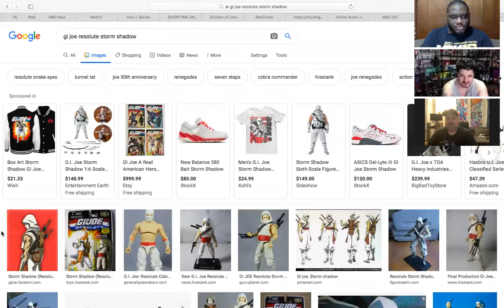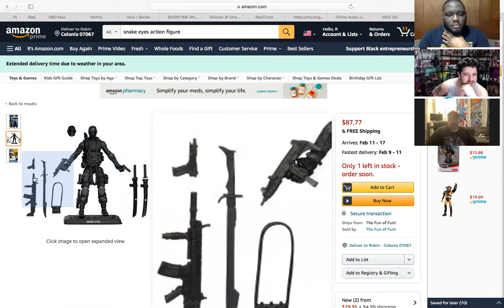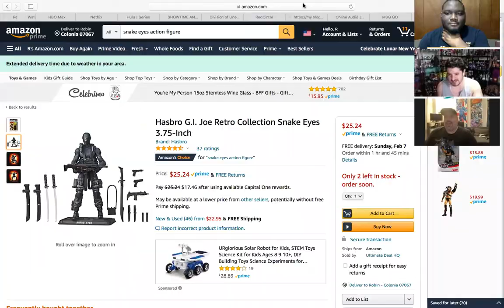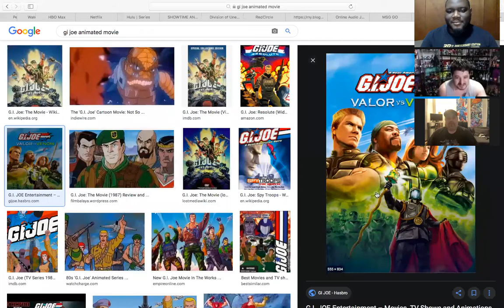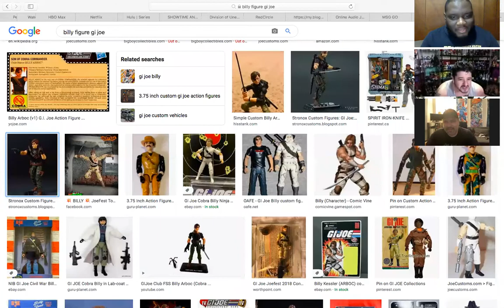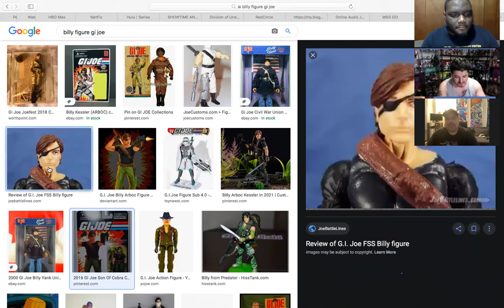GVN/PetesBasement Presents: Figure It Out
Join Pete, Jaydee, Juwaan as they breakdown everything from Snake Eyes origins movie, to Hottest figures out there, to Elizabeth Olsens big Claim, and so much more